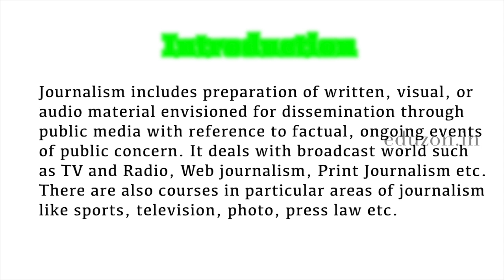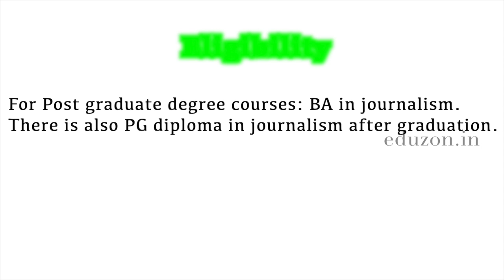Steps to become Journalist after 12th-Planning- Courses- Universities etc..